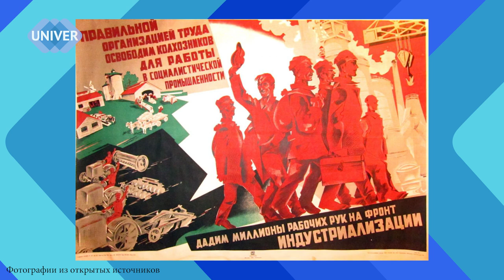Как подготовить инженера будущего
Передовые инженерные школы (ПИШ), какие они должны быть. Эволюция инженерного образования.
Лекция  профессора, заведующего кафедрой «Экономика и организация производства» МГТУ им. Н.Э. Баумана, Сергей Фалько.
"Инженер нового типа не должен быть специалистом узкого профиля. Кроме «специальных технических» знаний, он должен обладать знаниями в области проектирования систем, иметь определенную подготовку в области права, менеджмента, обладать коммуникативными навыками"
«Сейчас инженерная подготовка "просела" во многих вузах, а спрос на инженерные специальности у нас резко вырос. В обществе есть понимание того, что инженерная профессия дает большую устойчивость в жизни. И родители понимают, и студенты понимают, что с фундаментальным техническим образованием в любой сфере найдешь себе применение" .